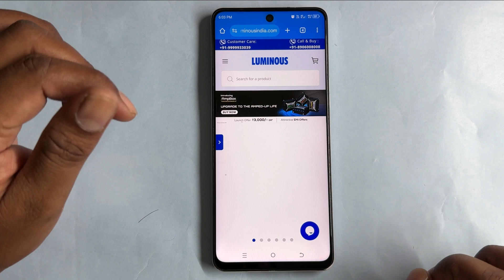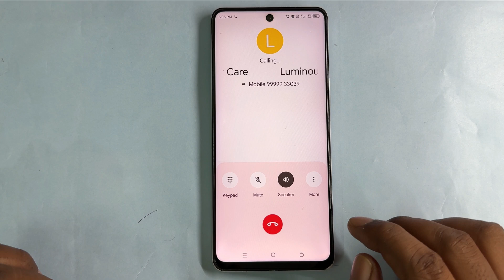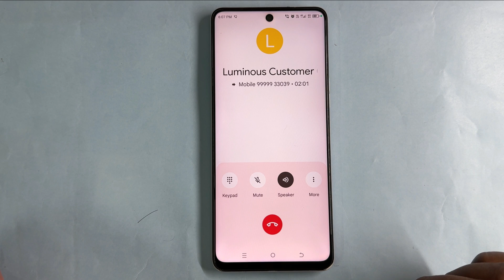luminous customer care number | luminous customer care se kaise baat kare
luminous customer care number
luminous customer care se kaise baat kare

इस वीडियो में दिखाया और बताया गया है कि  luminous customer care number कैसे निकालें और बात करें। सही तरीके से जानिए इस वीडियो को पूरा देखें और समझने में कोई दिक्कत आए तो comment ज़रूर कीजिए जवाब दिया जाएगा
In this video it is shown and explained how to find out the Luminous customer care number and talk. To know the correct way, watch this video completely and if you have any problem in understanding then please comment and you will be answered.

Your Queries-
luminous ka customer care number
luminous customer care ka number
luminous tollfree number
luminous customer care toll free number
luminous inverter
luminous battery customer care number
luminous battery tollfree number
luminous company ka toll free number
luminous company ka number
luminous customer service
luminous customer care complaint
luminous inverter ka customer care number
Luminous
luminous battery ka customer care number
luminous inverter ka helpline number
luminous inverter ka toll free number
luminous inverter ka helpline number 2024
Luminous customer care ka number kya hai
Luminous customer care ka helpline number kya hai
luminous company ka customer care number
luminous company ka customer care number kya hai
Luminous ka customer care helpline number kya hai
Luminous company ko complaint kaise karen
Luminous Luminous company ka customer care se complaint kaise karen
Luminous customer care se baat kaise karen
Luminous customer care ka number kahan se Milega
Luminous customer care Se Shikayat kaise karen
Luminous customer care ko call kaise karen